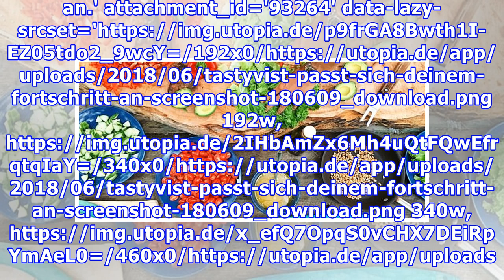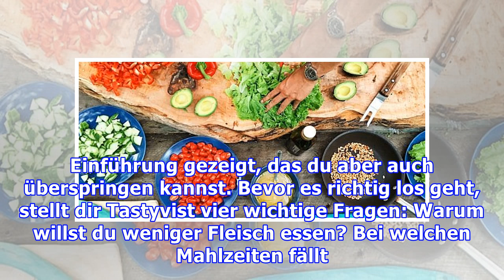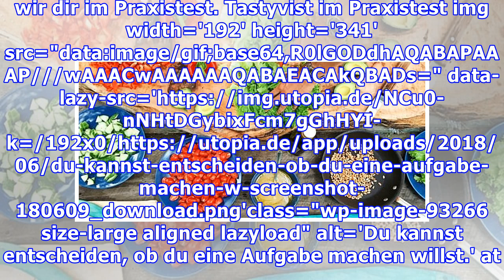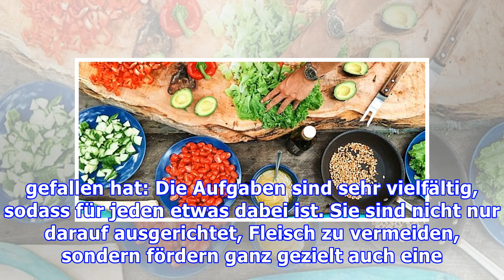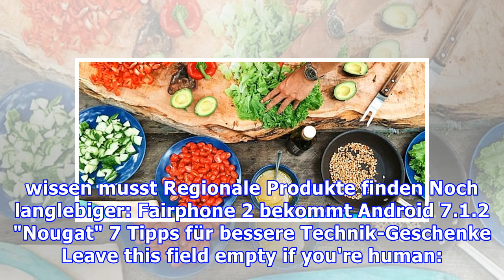Tastyvist: Diese App hilft, den Fleischkonsum zu reduzieren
Weniger Fleisch essen? Das ist im Alltag oft schwierig. Die App Tastyvist hilft dir bei der Umstellung auf eine fleischreduzierte und pflanzenreichere Ernährung. Wir stellen dir die App vor. Eine Einladung zum Essen, eine kleine Speisekarte im Restaurant oder ganz einfach die Gewohnheit – es gibt viele Gründe, wieso wir trotz guter Vorsätze zum Fleischgericht greifen. Solche Gewohnheiten zu ändern...